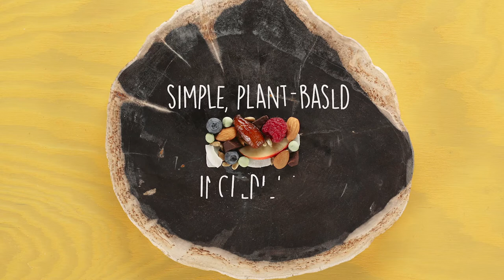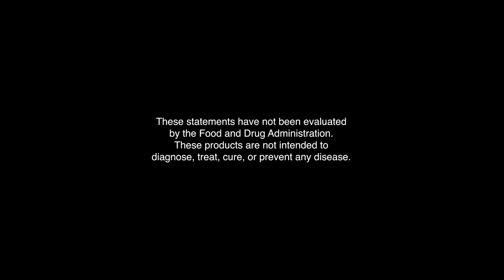USANA® WholeBio™ Microbiome Nutrition Bar | USANA Video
A balanced belly is the foundation to living healthier every day. Our unique blend of phytonutrients-combined with apple, raspberry, and blueberry powders-works synergistically with fiber to optimize gut performance and helps signal healthy digestion.